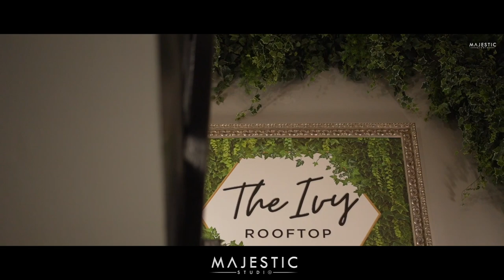Sanna & Shabaz Mendi | Trailer | Ireland | Majestic Studio